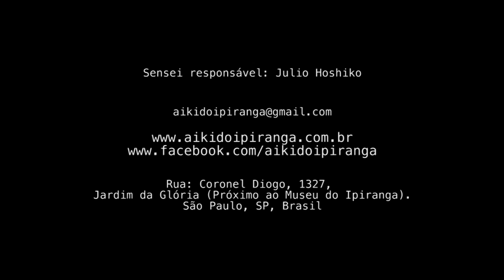Fabrício Bastos - Shodan - Apresentação 51 anos de Aikido no Brasil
Fabrício Bastos: Shodan.

Apresentação 51 anos de Aikido no Brasil, seminário Shoji Seki Shihan.
Realizado pela União Sul Americana de Aikido.

Sensei responsável: Julio Hoshiko.
Aikido Ipiranga:
Rua Coronel Diogo, 1327 (sobreloja) -- Jd. Glória  (próximo ao museu do ipiranga).